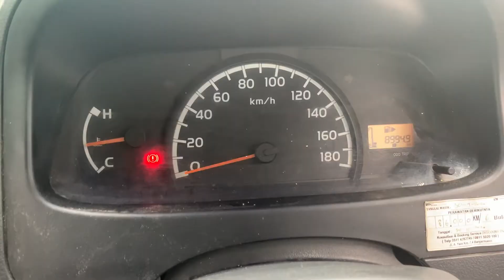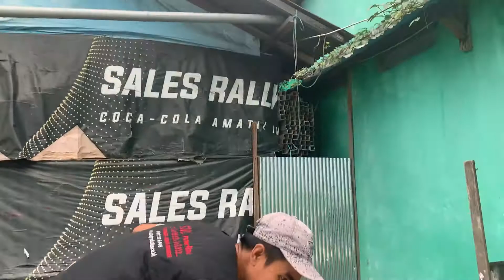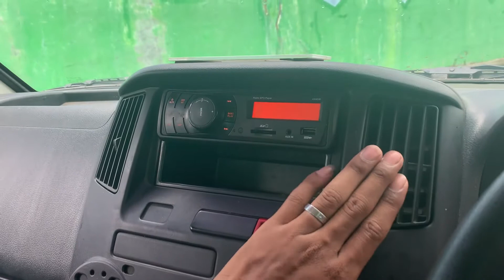SOUL Transport - Review Pick Up Daihatsu Gran Max 1.5 Unit no.3 - Pick Up Banjarmasin.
Soul Transport merupakan Sub. Kerja dari Soul Production yang ber Domisili Banjarmasin, Kalimantan Selatan.

Soul Transport Melayani Jasa Transportasi & Logistik Angkutan dan antar jemput dalam kota maupun luar kota. dengan harga :

1. Pick Up Non AC Lepas Kunci Rp. 250.000/Hari
2. Pick Up AC Lepas Kunci Rp. 300.000/Hari
3. Pick Up Non AC Lepas Kunci Rp. 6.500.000/Bulan
4. Pick Up AC Lepas Kunci Rp. 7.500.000/Bulan
*Dengan Jaminan, Syarat dan Ketentuan.